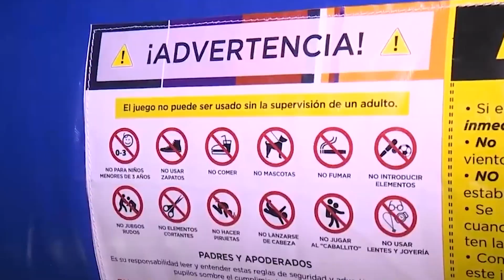Avanza regulación de juegos inflables infantiles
La norma establece limitaciones de edad y condiciones climáticas para su uso, junto con sanciones para los operadores que incumplan los reglamentos.